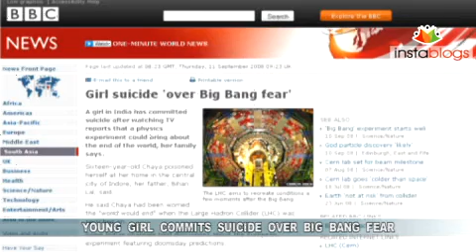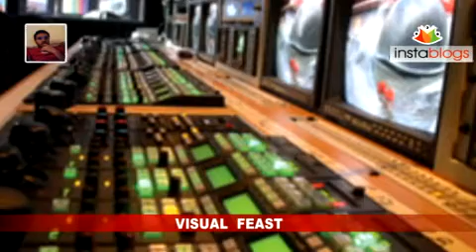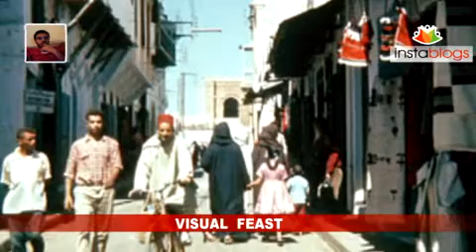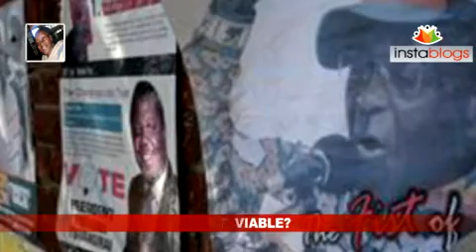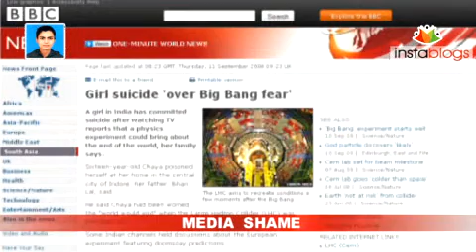Global Report - 19-September -2008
India and Nepal to revise Kosi Treaty

Decision by both the countries to review the Kosi treaty is welcomed especially after the utterly futile mud slinging match that ensued between India and Nepal following the devastating floods in river kosi. The treaty signed in 1956 gives India the entire responsibility for design, construction, maintenance and repair of the kosi barrage leaving Nepal with little or no role to play in the project within its own territory. Yet, India continues to blame Nepal for the annual deluge conveniently forgetting the corrupt politician  engineer  contractor nexus within its borders that siphons million for repair and construction of embankments works that are never done. When Nepal next sits with India to discuss the Treaty, it must ensure that we get fair right to decide upon the matters which affect the people within our borders. It is for both the countries to ensure that any revised water agreement between both successfully prevents the reenactment of current tragedy.

Satellite channels becoming popular in Egypt

The fasting month of Ramadan is raining profits for broadcasting companies in the Middle East. 30 days of fasting in the month of Ramadan have transformed the long hours of darkness into prime viewing time. The month takes up as much as half the annual production budgets of some networks and generates a similar proportion of advertising revenue. Competition for airtime in the season also grows fiercer. The variety of programs aired is bewildering than ever. It includes fresh drama serials, score of religious Ramadan specials, celebrity chat-fests and reality shows etc. Satellite television has taken off in the region like nowhere else. In wealthy Gulf States, some 95% of households own digital receivers; even in poorer countries, such as Jordan and Morocco, the satellite penetration rate now tops 75%. Not surprisingly, the number of free-to-air channels available on Arab satellites has grown six fold in the past five years. For sure, gone are the days when people waited for the sound of canon shots to break their fasts its time to switch over to satellite television.

Unity pact signed between Mugabe and Tsvangarai

Mere glance at the fragile national unity pact signed between Mugabe and Tsvangarai through South African mediation, points towards the challenging days laying ahead before Zimbabwe. The division of powers proposed by the pact between two centers will provide enough opportunity for both the parties to be at loggerheads with each other. Success of the deal requires visionary leaders. Presently, Zimbabwe does not have a leadership which is ready to bury its differences and work for the good of the country. The whole pact is a sham construct. It allows Mugabe to retain himself as an absolute monarch after all the misery and despair he inflicted upon the ordinary people. Zimbabwe needs Tsvangarais leadership along with a viable economic reconstruction program to bail the country out of its current political and economic hardships. We should work for a Zimbabwe sans Mugabe.

Indian Girl commits suicide over Big Bang fear

It exemplifies the new height scaled by the Indian TV channels in terms of showcasing their irresponsibility. Such was the extent of media hype surrounding the experiment that people actually rushed to the temples to perform special prayers fearing the end of the world. This has not happened for the first time. Before this, natural phenomenon such as eclipses have been foolishly and thoughtlessly associated with black magic, blood sucking vampires and bad omen. Such programming only generates superstitions and fears in the minds of emotionally weak persons. The media should own up its responsibility for causing this untimely death and refrain from airing programs that generate nothing but fear and useless superstition.